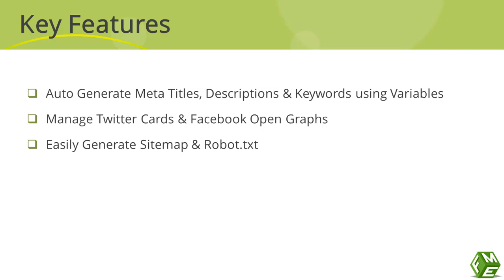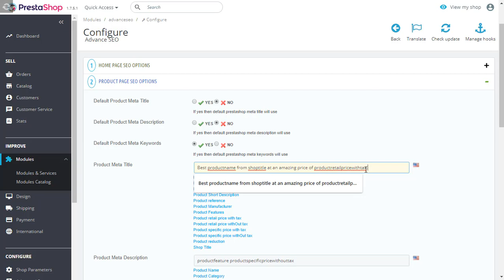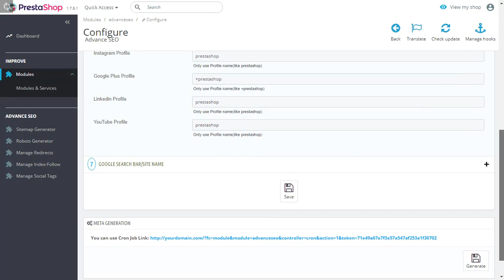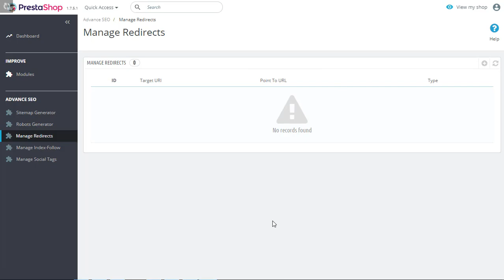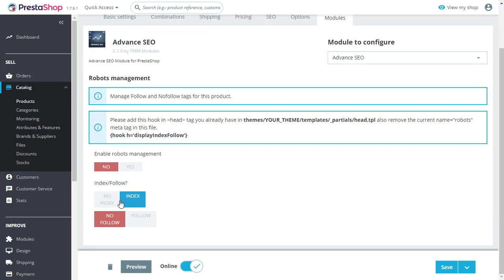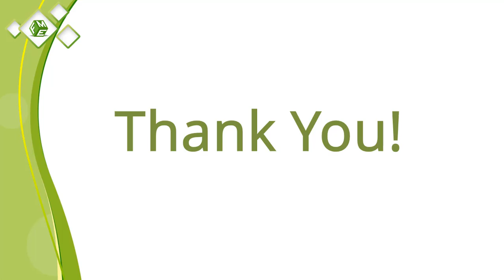Prestashop SEO Module - Advance SEO Optimizer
The most advanced and best-rated SEO Module on Prestashop Addons with more than 4000 downloads. Advanced SEO Optimizer module provides a range of features to help optimize your website for search engines. This module is designed to help improve your website's visibility and ranking in search engine results pages (SERPs), which can increase traffic to your site and improve sales.

SEO Optimizer module offers a range of options for optimizing your website's SEO. You can automatically set meta titles and descriptions for multiple languages, categories, products, and CMS pages using variables. Additionally, you can set meta keywords for your homepage and generate keywords for product categories and CMS pages.

The Google Social Profile feature allows you to set your store's information for Google profiles, including store name, number and handles for Facebook, Twitter, Instagram, LinkedIn, and YouTube. You can also enable a site search bar in Google Results.

With External Link Management, you can enable or disable follow or nofollow tags for all outgoing links on your website and select whether external links open in a new or the same window. You can also add extra attributes to all outbound links and exclude specific domains from external link management.

Internal Link Management allows you to set internal links for your entire site based on page content. You can choose keywords that will be transformed into links and set the number of replacements.

The Sitemap Generator feature lets you generate sitemaps in multiple languages and for different types of pages, including Product, CMS, and Category pages. You can select the frequency for sitemap generation and exclude specific pages from the sitemap. You can also use corn jobs to generate sitemaps and ping search engines when a new sitemap is generated.

With the Robot.txt Generator, you can generate a robot.txt file with a single click and edit it as needed.

URL Redirection Management allows you to create unlimited redirects and choose between 301, 302, or 303 types of redirects.

Index and Follow Management lets you enable or disable Index and Follow or NoFollow for your whole site or specific pages. You can also manage follow and indexing options for categories and CMS pages.

Finally, the Manage Social Media Tags feature lets you enable Twitter Card tags and Facebook Open Graph tags and auto-generate them using multiple variables to create attractive titles and descriptions for links shared on Twitter or Facebook.